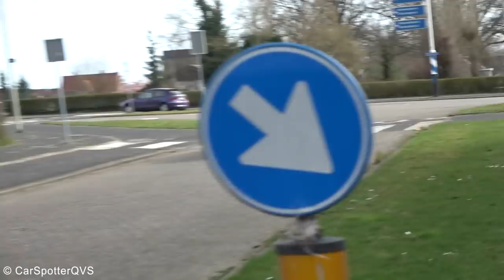SUPERCARS vs Stupid Speedbump! Huracan EVO, 812, GT3RS iPE, 720S, Aventador SV, 1100HP 997, Yaris GR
In this video you can see some cars leaving the final location of a drive-through supercar tour from Streetgasm. I hope you like the video! Enjoy!

My camera:
Sony FDR AX-53 with Rode VideoMic Pro+